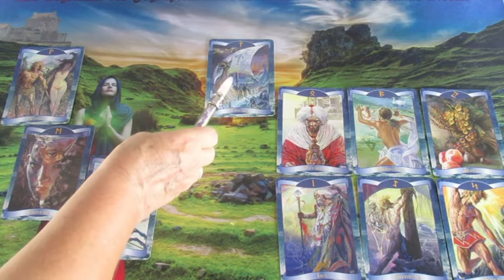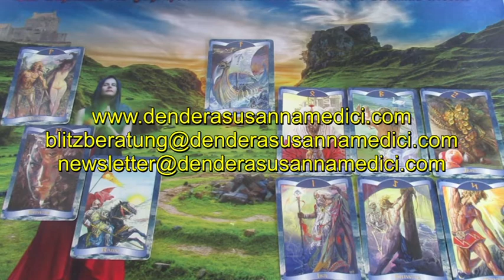EXPRESS LEGUNG (Lariana)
Hotline:
Meine 5 Kanäle:
Venezianisches Liebesorakel
Orientalisches Liebesorakel
Meisterin des Kartenlegens
Nofretete's Offenbarungen
Fernöstliches Liebesorakel
Bild: shutterstock/Nejron Photo